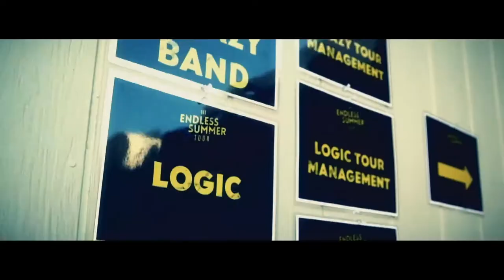Logic x UIC Flames Men's & Women's Basketball Double Header - 12/06/2017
This here is a mash up video from Logic's 2016 single, Flexicution and both men's & women's double header games from December 6th, 2017.